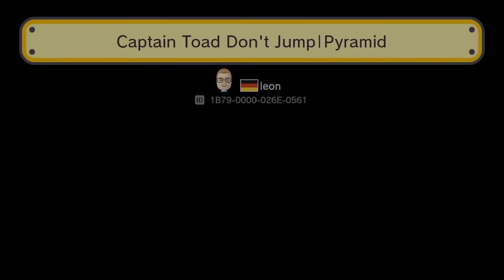マリオメーカーで世界卓球？#154 で大逆転勝利!!【実況プレイ】